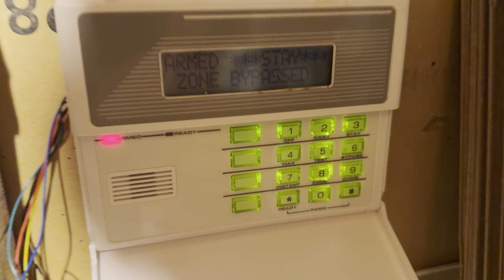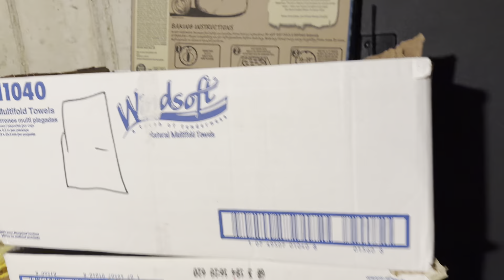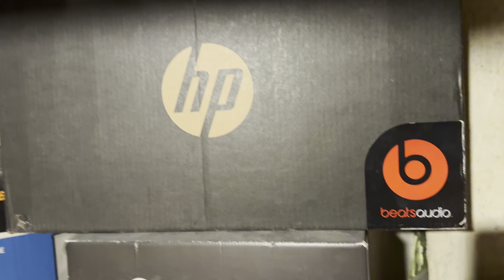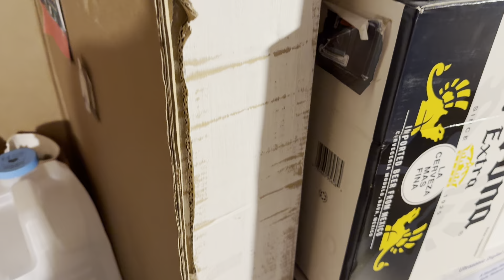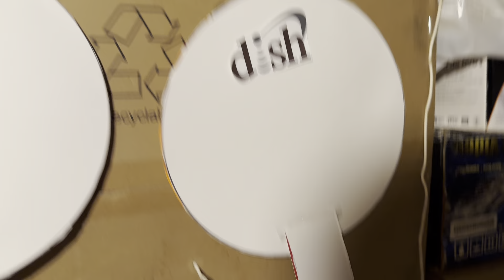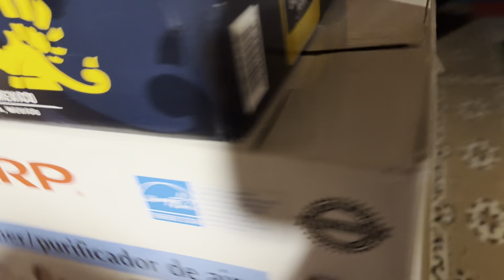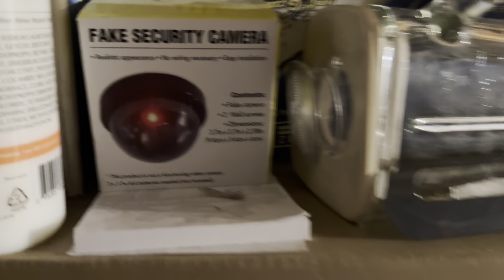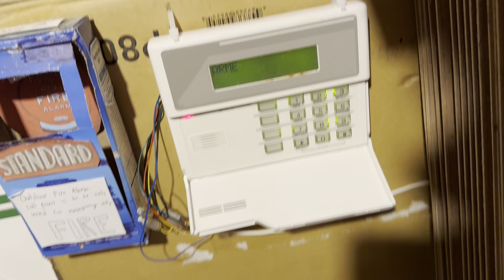Wall of China 2 Tour 2024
🎲 Our Vac Learning V4 Google Classroom class code: aiag6ax

(Permanently Unavailable).